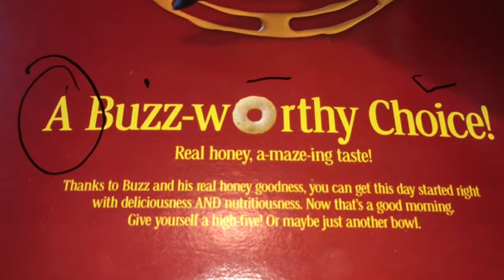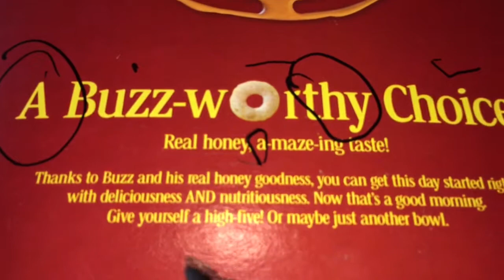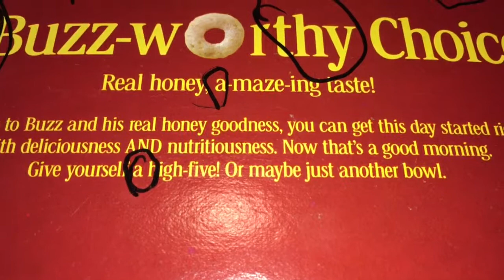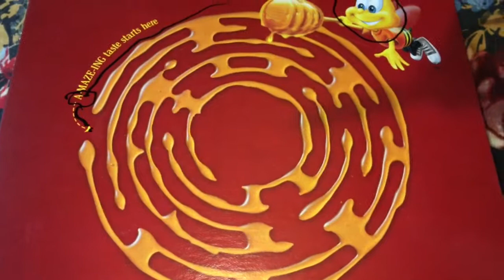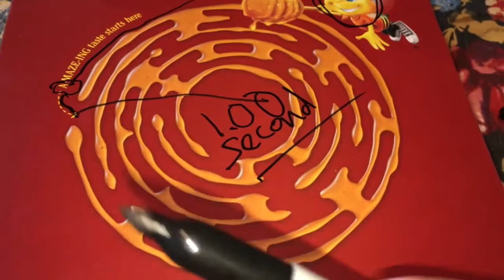World's most difficult maze, SOLVED!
Let’s solve the most difficult maze, ever! It took a while, but I did it. Thanks to my sons for helping me with this difficult task. It’s quite and accomplishment.